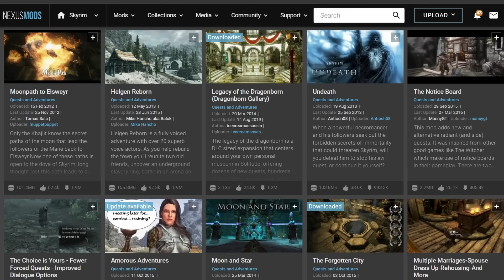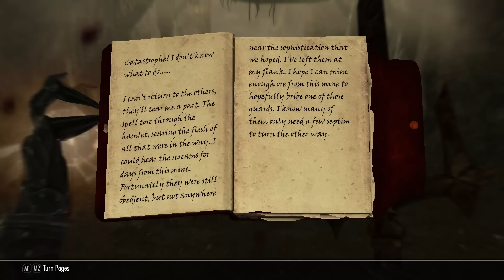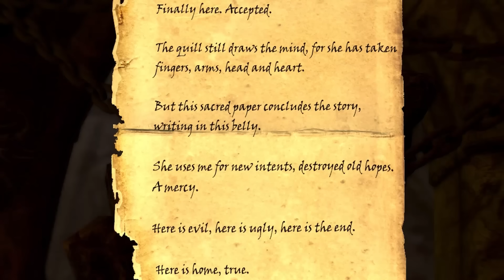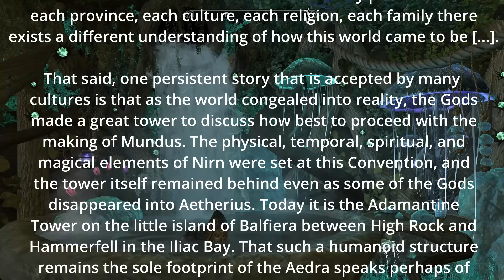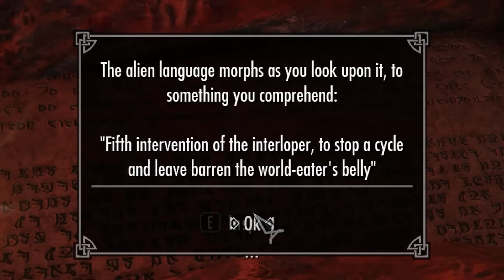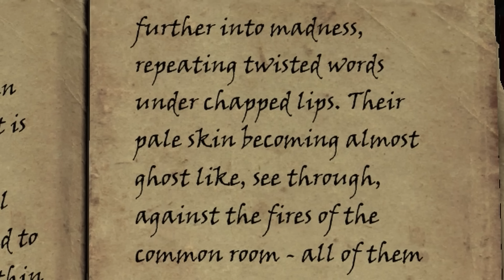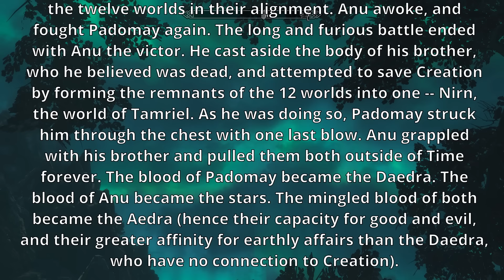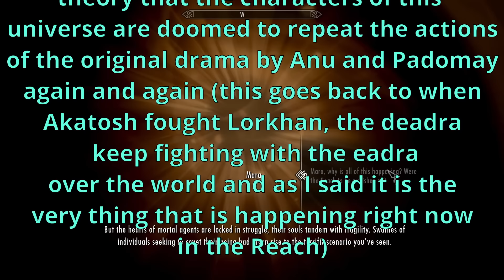Beyond Reach: As Dark As A Mod About HOPE Can Get.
I am on a mission to see how many Glenmoril references I can through in a video until you people get pissed at me. How am I doing so far?